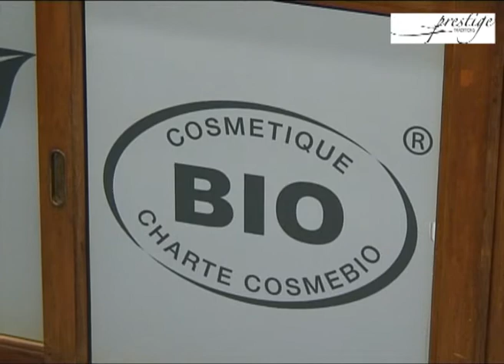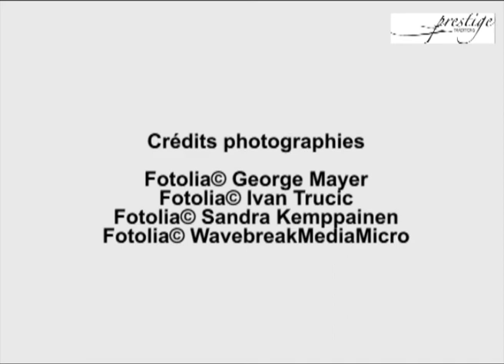Qu'est-ce que la cosmétique bio ?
Interview de  Laurent Fichot, Responsable des ventes France de Phyt's